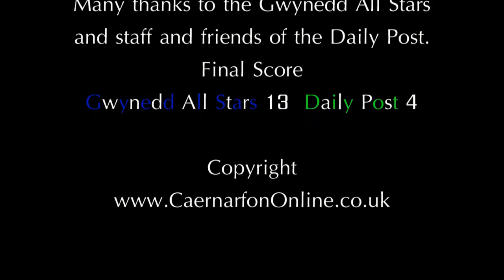Gwynedd All Stars v Daily Post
Charity match in aid of Ty Gobaith. Gwynedd councillors and officers beat a much younget Daily Post XI at Coed Helen in Caenrarfon.